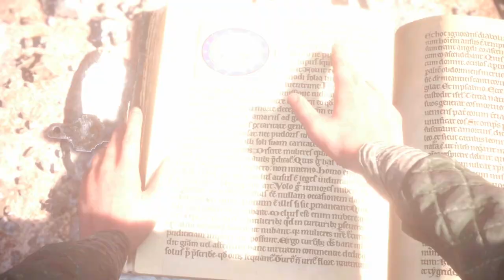✪ A Plague Tale Innocence 🎃 deutsch xbox series x / Kapitel 10 - Der Weg der Rosen (Teil 2) ✪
✪ Lets Play A Plague Tale Innocence 🎃 deutsch xbox series x / Kapitel 10 - Der Weg der Rosen (Teil 2) ✪

1349 - die Pest wütet im Königreich Frankreich. Amicia und ihr jüngerer Bruder Hugo werden von der Inquisition durch, von der Krankheit verwüstete, Dörfer gehetzt. Auf Ihrer Reise müssen sie sich mit anderen Waisenkindern zusammenschließen und versuchen, sich mit Feuer und Licht gegen die unerklärliche Rattenplage zu erwehren. Nur wenn diese Kinder lernen, dass ihre Schicksale unzertrennlich miteinander verbunden sind, werden sie die dunkelsten Tage der Geschichte, in ihrem verzweifelten Kampf ums Überleben überstehen. Bewaffnet mit dem eigenen Verstand und einer Steinschleuder, müssen die Spieler lernen, die drohenden Gefahren geschickt gegeneinander auszuspielen.

A Plague Tale: Innocence spielt in einer atemberaubenden mittelalterliche Welt und folgt den Spuren der jungen Amicia und ihres kleinen Bruders Hugo, auf einer erschütternden Reise durch die dunkelste Zeit in der Geschichte Europas.
Es ist an der Zeit diese alptraumhafte Vision der Geschichte zu betreten, in der das Abenteuer beginnt... und die Zeit der Unschuld endet.

Features:
- Ein düsteres Third-Person Abenteuer, im pestverseuchten Frankreich des 14. Jahrhunderts.
- Führen Sie die Waisenkinder Amicia und Hugo durch die Schatten an tödlichen Feinden, sowohl Menschen als auch unnatürlichen Rattenschwärmen, vorbei.
- Manipulation der Ratten, um sie gegen die Inquisition einzusetzen
- Atemberaubende Grafiken und eine fesselnden Inszenierung erwecken eine alptraumhafte Vision des Mittelalters zum Leben.
- Professionelle Schauspieler hauchen ihren Sprechrollen Leben ein.
- Soundtrack aus der Feder von Olivier Deriviére (u.a. Vampyr, 11-11 Memories Retold)

MEIN EQUIPMENT